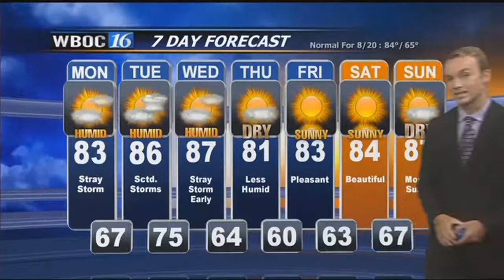August 19th, 2018 Full Weather WBOC News at 6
Meteorologist Alex Seymore gives the full weather forecast for the Delmarva Peninsula on WBOC News at 6.